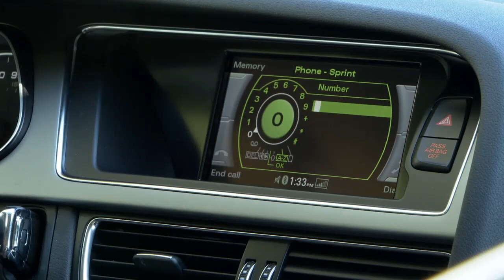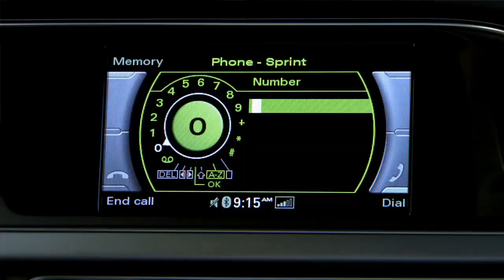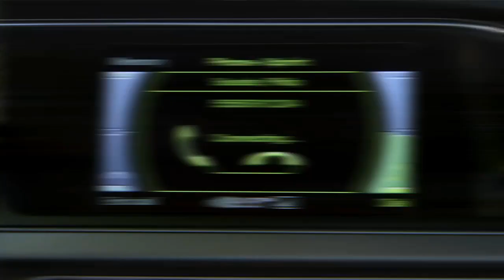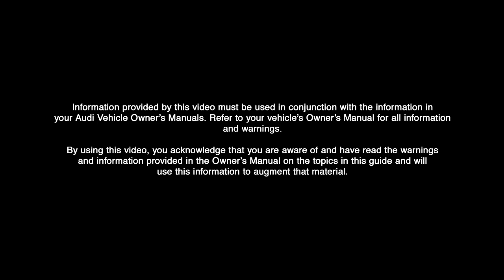2013 A4 A5 Q5 Allroad Audi Concert Radio Bluetooth Pairing Voice Tagging 720p Desktop